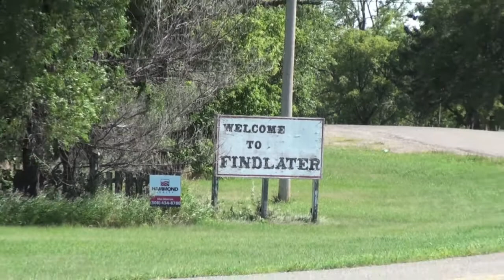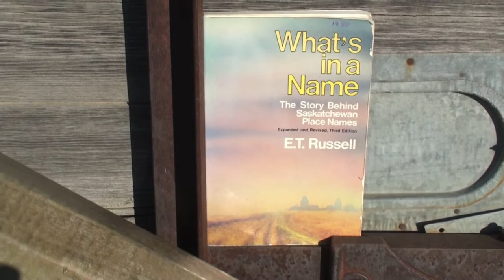Findlater, Saskatchewan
The Louis Riel Trail (Highway 11) is always in your ear in Findlater. But U get used to it.